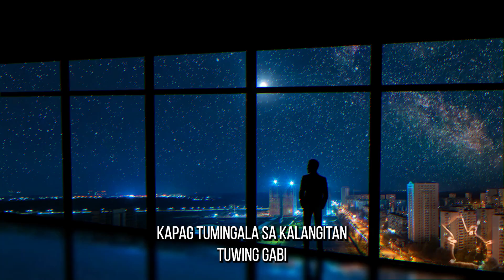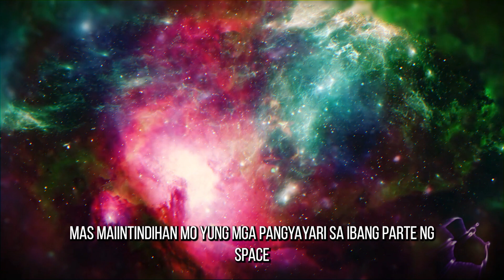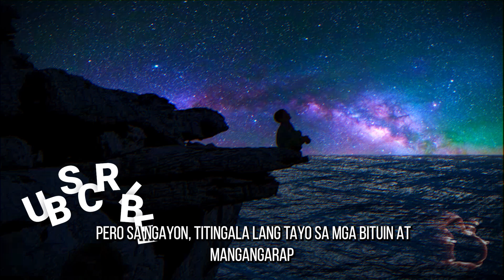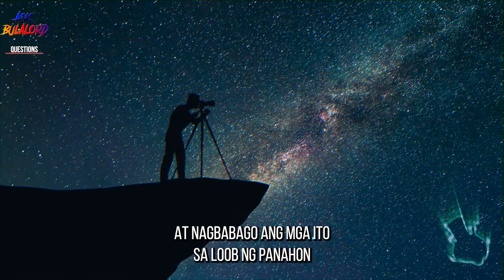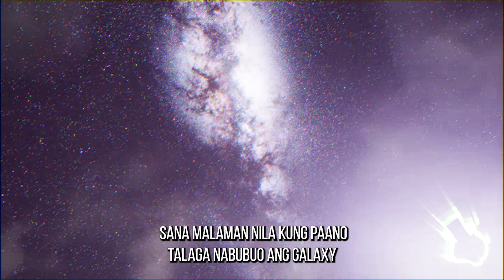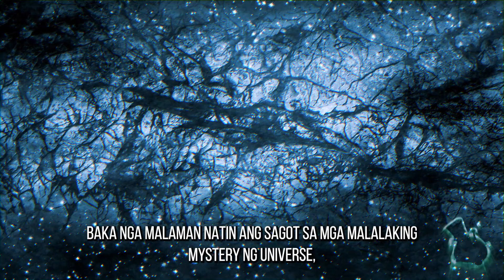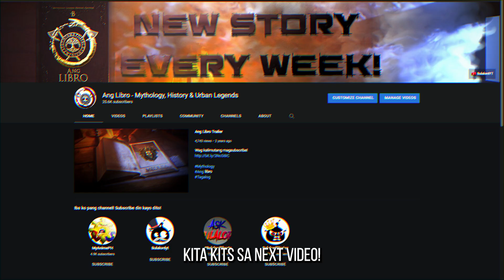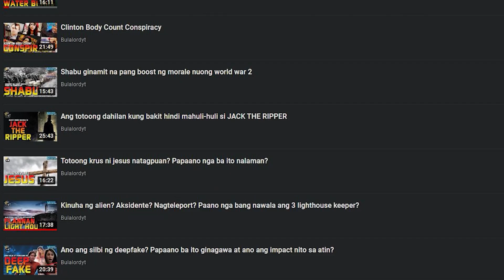Astig na Discovery: Galactic Bones ng Milky Way, Nagpapalakas sa Buhay ng Bituin!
Handa ka na bang tuklasin ang nakatagong hiwaga ng ating Milky Way? Kilalanin ang G47, ang 'buto' ng ating galaxy na kamakailan lang nadiskubre! Isipin mo, sa bawat pagtingala mo sa kalangitan, may lihim na istrakturang nagbibigay hugis sa ating galaxy. Pero hindi lang 'yan – ang pag-aaral sa G47 ay bubuksan ang pintuan sa mga sikreto ng magnetic fields ng kalawakan. Ano kaya ang koneksyon nito sa cosmic puzzle? Abangan ang nakakagulat na koneksyon sa pagitan ng mga bituin, galactic bones, at ang posibleng kinabukasan ng space exploration.

00:00 - Intro
00:35 - Milky Way Discovery
02:12 - Galactic Skeletons
05:19 - SOFIA